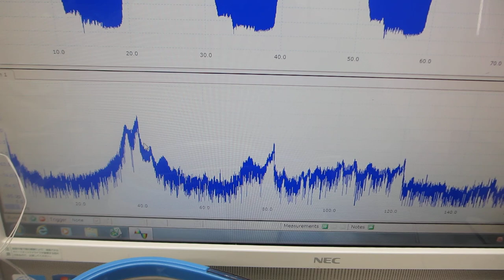オリジナル超音波洗浄器（42kHz 26W)実験（超音波システム研究所）